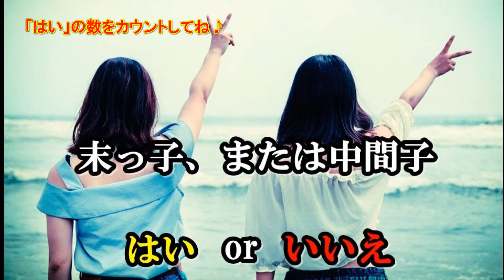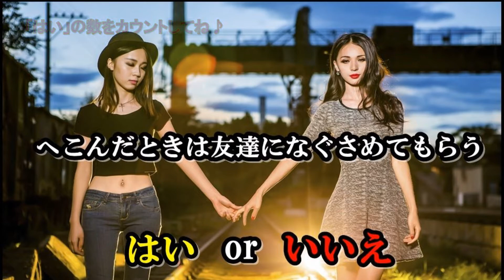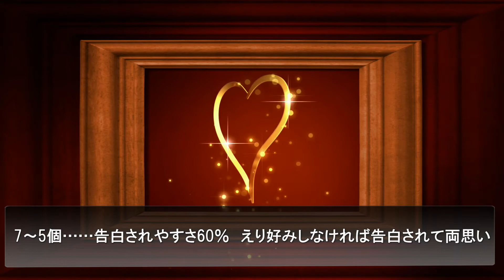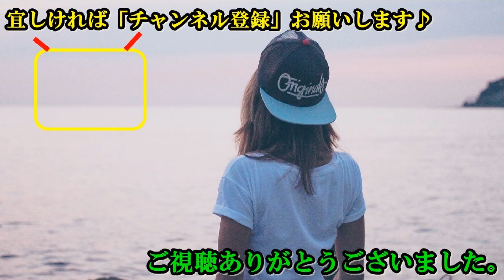【恋愛心理テスト】あなたの告白されやすさは何パーセント？10の質問で告られ度をチェック！あなたはどのタイプになる？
【恋愛心理テスト】好きな人にどう思われているかを簡単に知る方法《彼の本音と深層心理》

引用元様
BGM引用元様